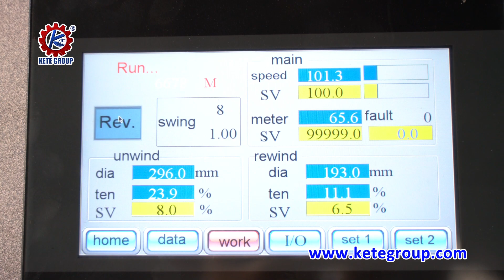Inspection Machine for Label for PET or PVC Film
If need more information about the  machine ,caontct us by
Feature
This label inspection machine is specialized for PVC or PET Roller label inspection or rewind, It is can test the print quality, folding and glue sealing quality and label length specifications etc.

Performance and Characteristics:
1) Unwind tension use Taiwan brand 2.5kg magnetic power brake.
2) Unwind and rewind tension control by CPU, the encoder can automatic control tension, easy program setting, automatic meter accounting, manual stop.
3) Unwind roller use high quality 3 inch diameter air shaft.
4) Strobe lamp use local brand, it can automatic and manual working both function.
5) The in-feed steel roller diameter Φ90mm and width 320mm，the surface used Bake plated processing polished.
6) The in-feed rubber roller diameter Φ90mm and width 320mm，Rubber roller open spiral groove.
7) Rubber roller clutch use both side pneumatic type, cylinder diameter Φ50mm, working length 20mm, air pressure can easy changed.
8) The in-feed steel roller use separate inverter motor control, and synchronous belt supporting.
9) Rewind roller use high quality 3 inch diameter air shaft.
10) Rewind use EPC to control, photo sensor for edge checking, collecting precision is±0.1mm max speed line 25mm/s , checking range ±70mm.
11) Rewind roller separated, use inverter motor to control, and synchronous belt supporting
12) The whole machine is with Siemens brand PLC control, with touch screen, the main motor inverter use Yaskawa brand or Siemens brand.
13) All roller use aluminum roller, roller surface use Anode treatment, the roller Static and dynamic balance ±4g .